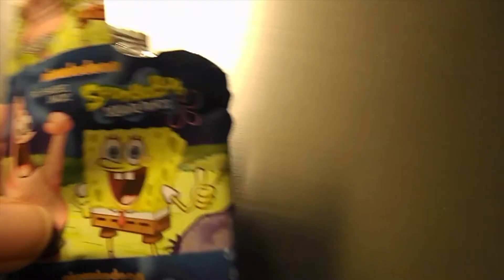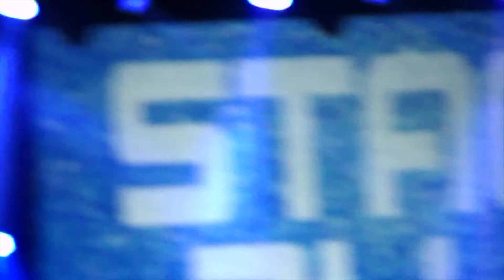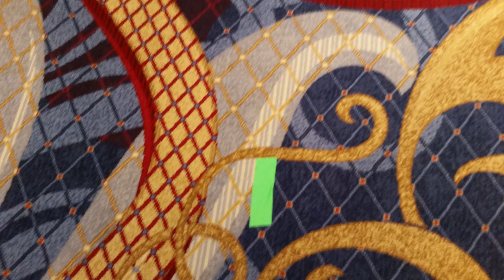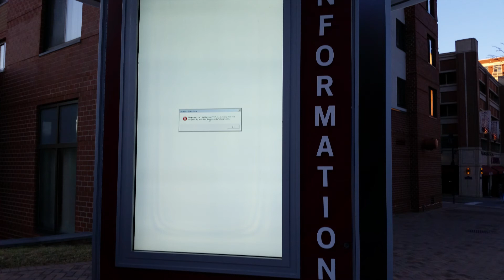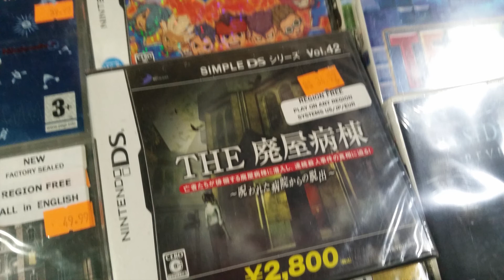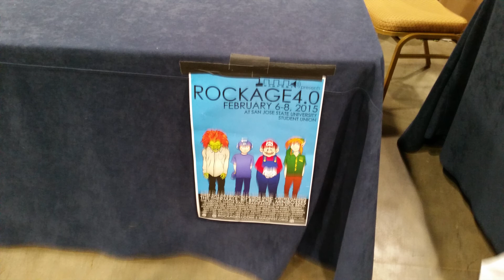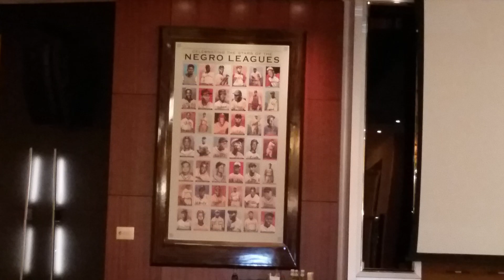raw mag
the full unedited magfest video